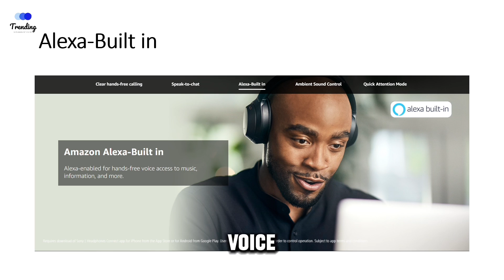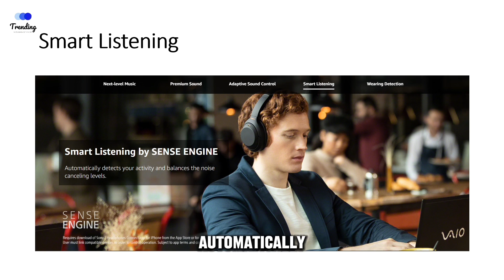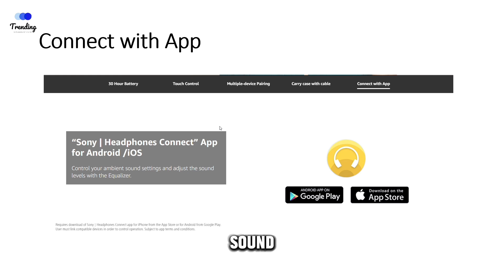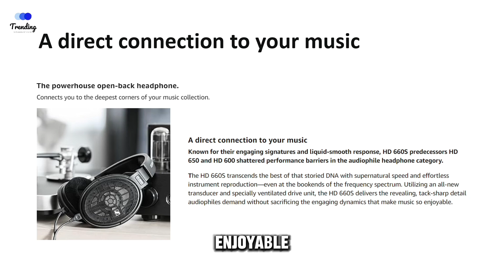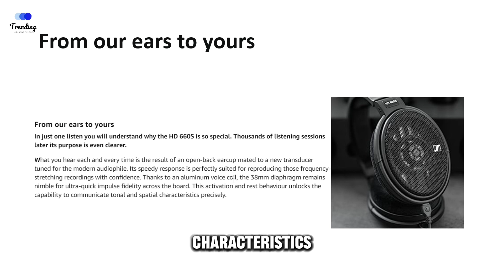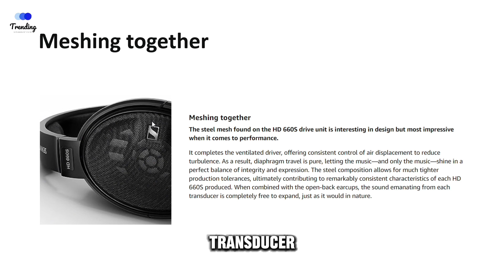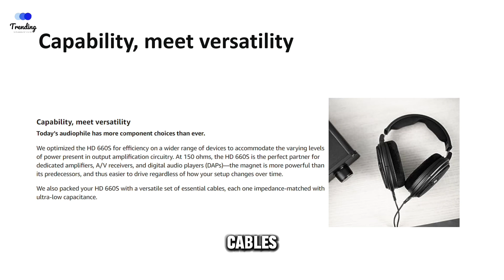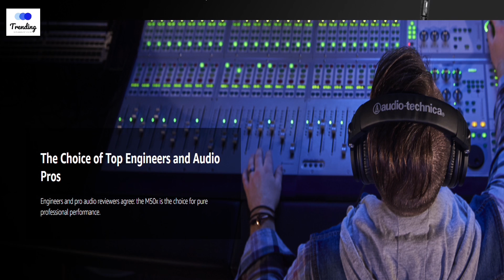Top 3 best cheap headphones worth buying in 2023 | Review 5 Picks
Sony WH-1000XM4
Audio-Technica ATH-M50X Professional
Sennheiser Consumer Audio HD 660 S

Welcome to our in-depth review of three top-notch headphones: Audio-Technica ATH-M50X Professional, Sennheiser Consumer Audio HD 660 S, and Sony WH-1000XM4. In this video, we compare and evaluate each headphone, providing insights to help you make an informed purchasing decision. We delve into features, sound quality, design, and performance, offering a detailed analysis of each. Join us as we explore which headphone best suits your needs.